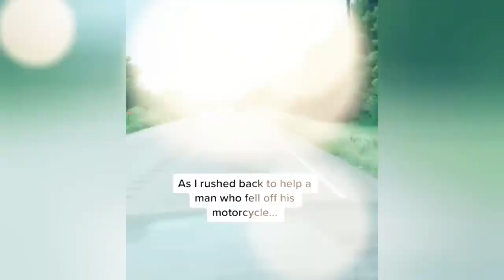Random Acts of Kindness 👌